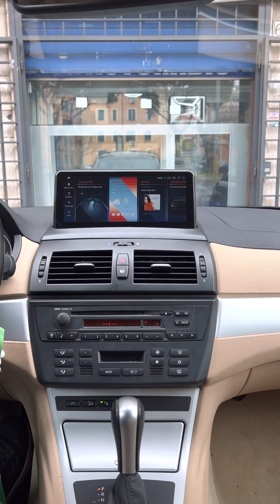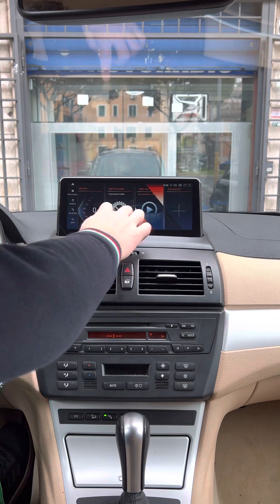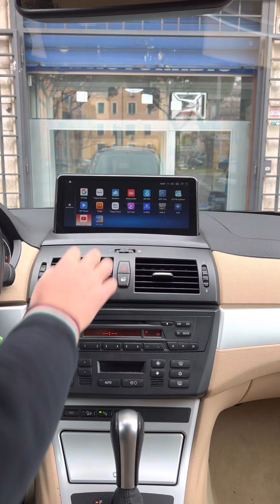bmw x3 audio elite prezzi e caratteristiche disponibili su shop.audioelite.it